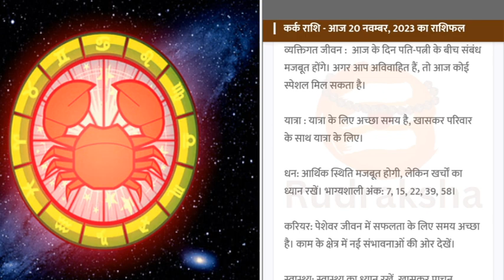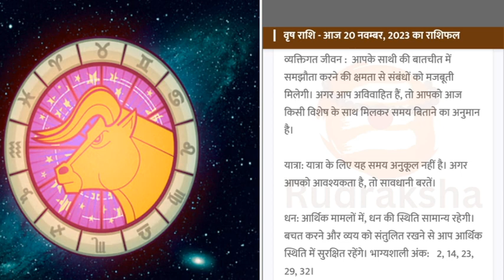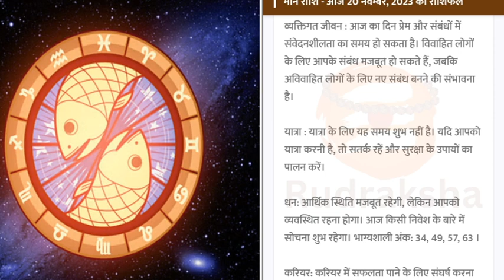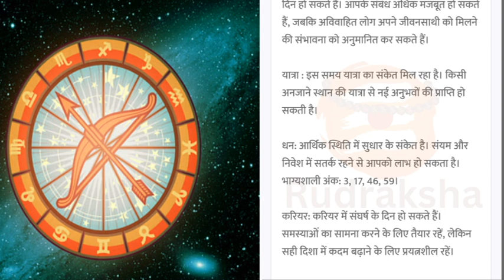Aaj ka Rashifal | 20 November 2023 | आज का राशिफल